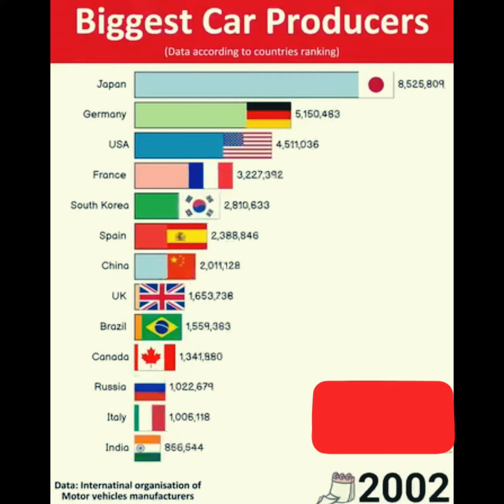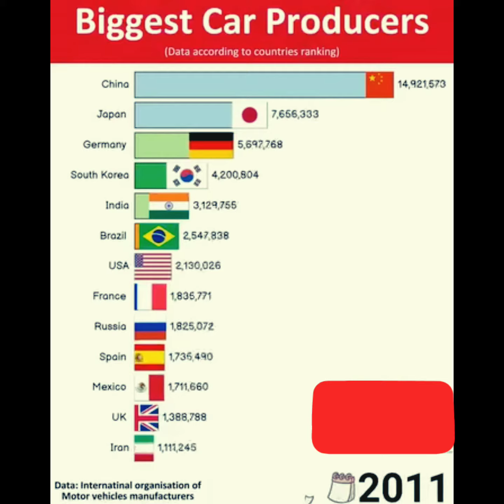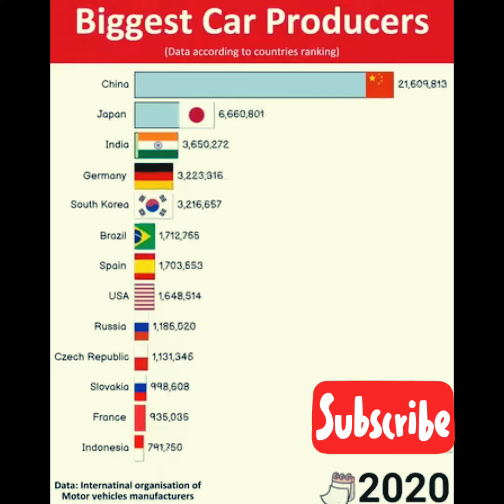Top 10 car producing Countries in the world 🌏🌍1997-2021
Top 10 car producing Countries in the world 🌏🌍

Top 5 Fastest Cars in the World 🔥top5

These are some of the fastest cars in the world.

world fastest car
fastest car in the world
world's fastest car
top 10 fastest cars in the world
bugatti bolide
bugatti chiron super sport 300+
fast cars
jesko vs chiron
koenigsegg agera rs
koenigsegg jesko
koenigsegg jesko absolut
what is the fastest car in the world

fastest cars,fastest cars in the world,fastest cars